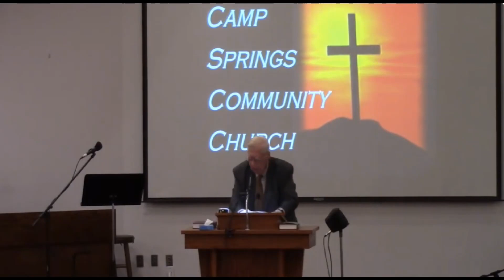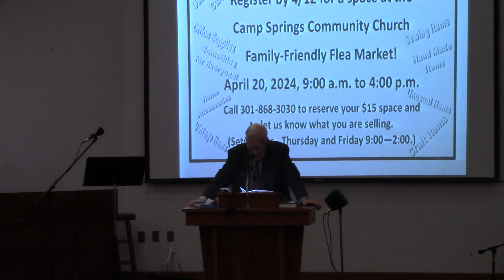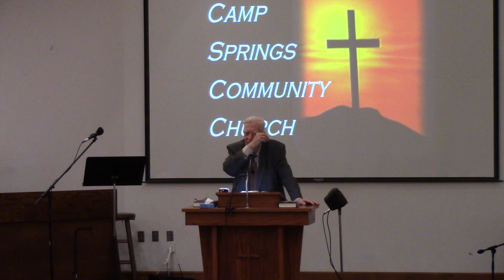Camp Springs Community Church, Clinton, MD 2024 04 14 II Chronicles 33: 21-34:7